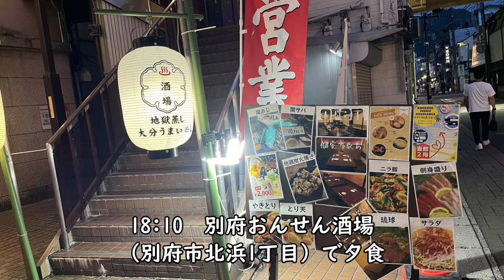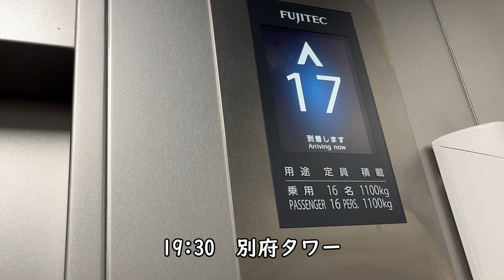【大分旅行】1日目 国東半島・地獄・タワーなど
2024年8月20日(火)

ジェットスター　成田→大分
豊後高田市 昭和の町
長崎鼻ひまわり畑
道の駅 くにみ レストラン嘉宴
べっぷ地獄めぐり
海門褝寺と西法寺の芭蕉句碑
別府おんせん酒場
別府タワー